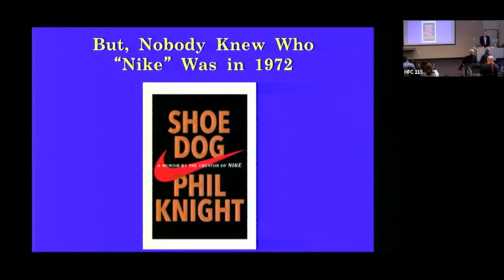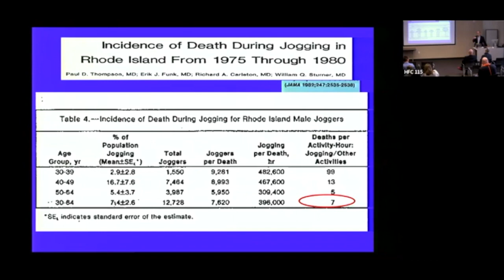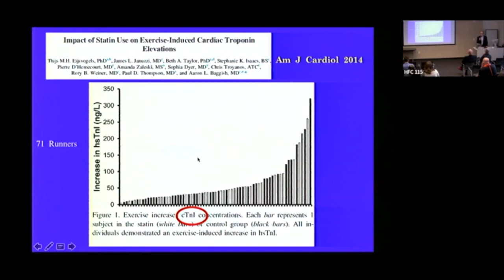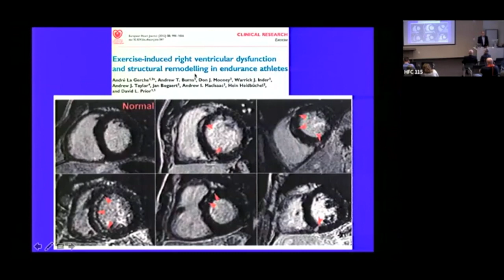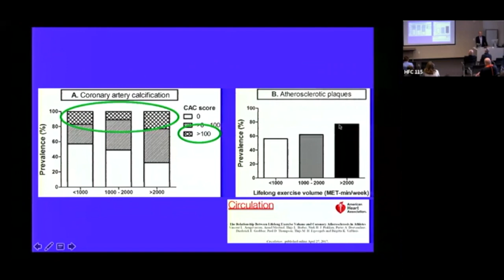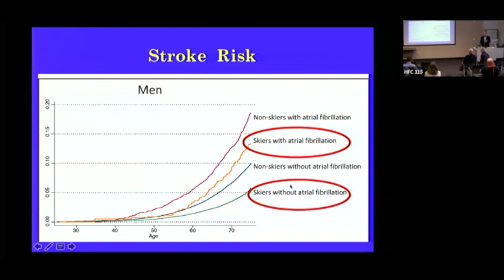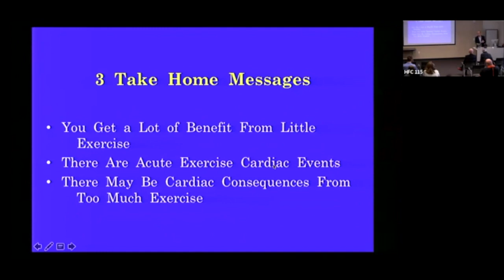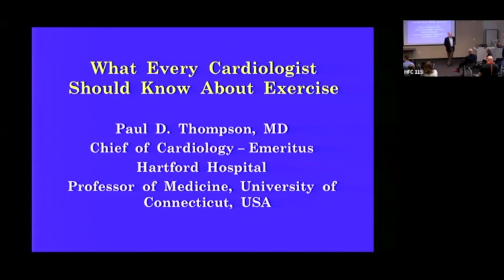Can Too Much Exercise Hurt the Heart?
Exercise is known to reduce the development and presentation of atherosclerotic cardiovascular disease, but recent studies suggest that large amounts of endurance exercise are associated with increased blood levels of cardiac enzymes, increased cardiac fibrosis, increased coronary artery calcification, and increased atrial fibrillation. This presentation discusses the issue of whether too much exercise can produce a cardiac sports injury.

Paul D. Thompson, MD
Chief of Cardiology, Emeritus at Hartford Hospital,
Professor of Medicine, Preventive Cardiology,

aul D. Thompson received his MD from Tufts University and completed his training in cardiology at Stanford Medical Center. He has led numerous NIH funded research projects and authored over 450 scientific articles on topics such as the effect of exercise training on preventing and treating heart disease, the risk of sudden death during exercise, the effect of statins on muscle function, the prevention of coronary artery disease in cancer patients, and genetic factors associated with response to exercise and vascular function in cancer survivors. Dr. Thompson is the Editor of the book Exercise and Sports Cardiology. He is a Past President of the American College of Sports Medicine.

Dr. Thompson’s research and clinical interests in exercise originate from his personal interest in distance running. He has run over 30 Boston Marathons and qualified for the 1972 U.S. Olympic Marathon Trials in Eugene, OR.